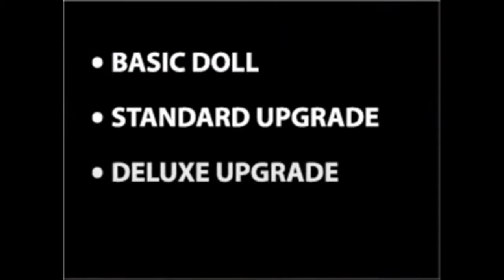Flat Earth Puppets For Sale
Del from beyond the imaginary curve gets instructions from his puppet handler.